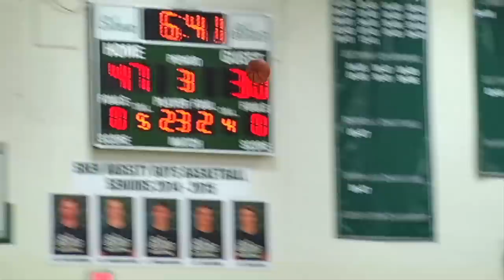KEVIN HUERTER RECRUITING VIDEO 2015